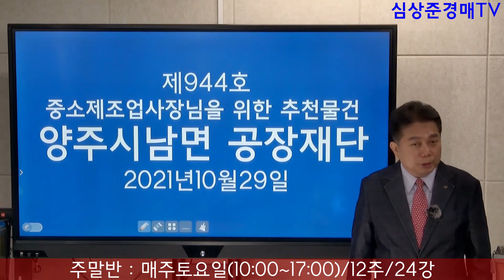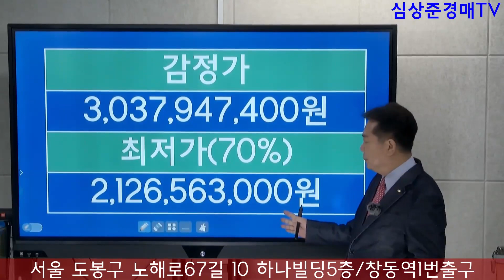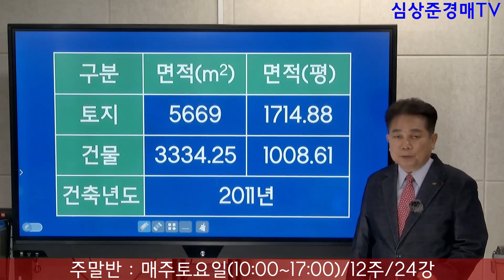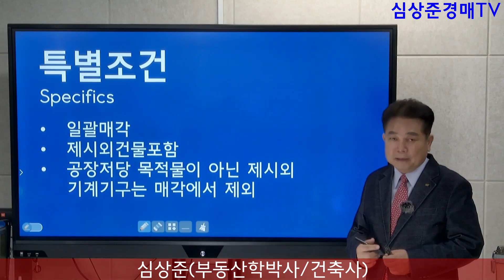[No.944 추천경매물건]중소제조업사장님을 위한 추천물건-양주시 남면 공장재단 경매물건(2021.10.29.)